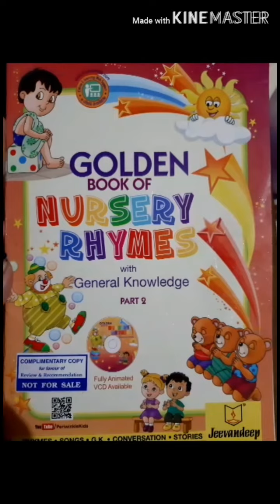Sr.Kg.Poem.After a bath.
Video On After a bath.